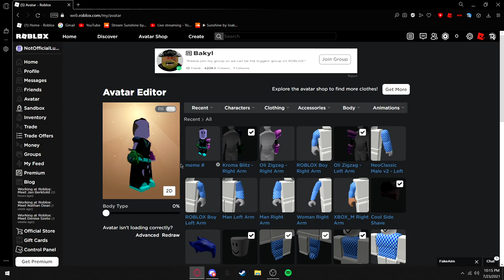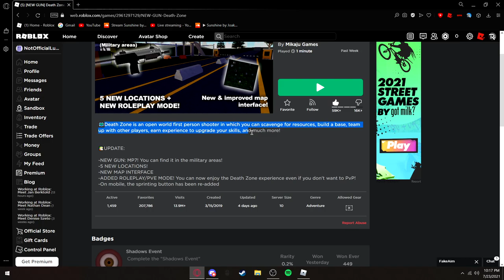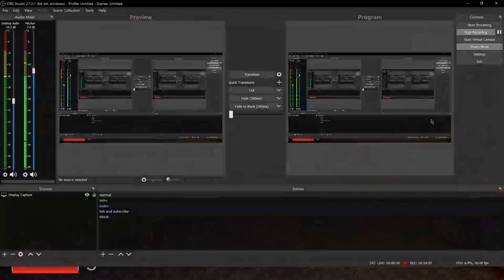ROBLOX DEATH ZONE...